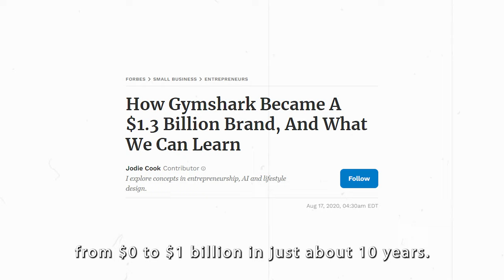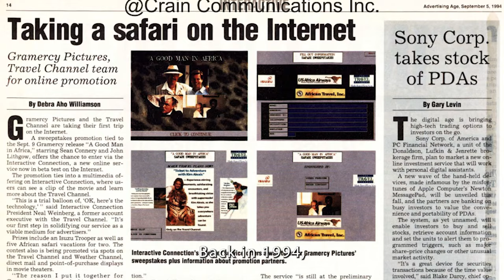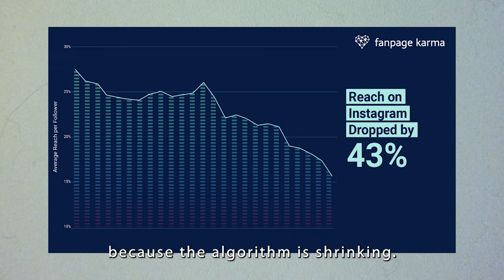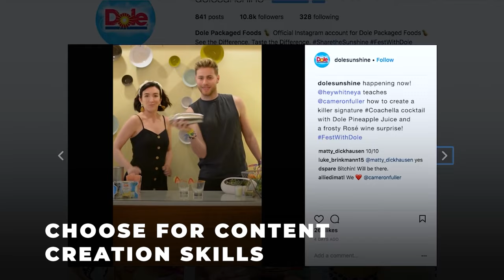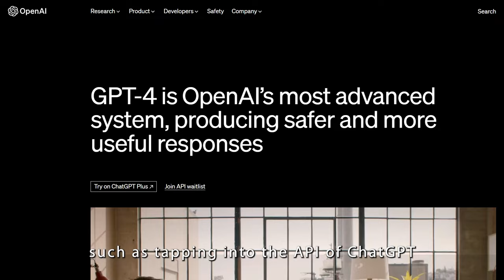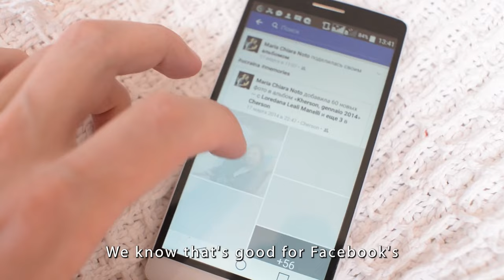What Marketers Are Doing Wrong + A Six-Step Strategy For Your Advertising Success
In this video, you will learn:

-3 significant changes that are happening in marketing today and why we are at an inflection point right now when it comes to content development and advertising

-What are most marketers still getting wrong as it relates to consumer marketing and where billions of dollars are being spent and wasted?

-Two brands are succeeding today in connecting with customers?

-What has happened to Influencer Marketers...why has it lost its effectiveness.

-How do you adapt to the Content Creator Economy so it works for you?

-A Six-Point Plan For Your Marketing Success.

Timecodes:

0:00 - Intro
0:12 - Brands That Are Doing Well
0:40 - What I Am Going to Talk About In This Video
0:59 - Why Should You Listen To Me
1:52 - What’s Not Working In Advertising Anymore (H- Fi Vs. Lo-Fi Ads)
2:36 - The content Creator Economy Is Booming
3:06 - Your Six-Point Plan for Advertising Success
3:33 - Step 1 - Lean Into The Content Creator Economy
4:27 - Step 2 - Work With Skilled Creative Strategists
5:02 - Step 3 - Work With Skilled AI Executives
5:26 - Step 4 - Go BIG With Niches
6:25 - Step 5 - Rely On Paid Media To Drive Results
6:46 - Step 6 - Go Against Facebook’s Best Practices
7:24 - How & Why Socialtyze Can Help You

Subscribe to this channel for Digital & Social Media & Marketing Tips that will allow you to look around corners and predict which advertising trends are coming next to position yourself and your brands for the future.

Gain deep insight into the strategies and tactics that are producing marketing results, and execute better digital and social media campaigns that accelerate brand growth and build your career.

To provide you with insight, I am drawing on over 20 years of digital marketing and social media experience.   I currently lead a social media company by the name of Socialtyze that has helped promote over 250 brands over the last 15 years, including AMEX, Virgin, Intel, Universal Pictures, Mercury Insurance, Kraft, Del Monte, and Dole.  We have also helped mid-sized and emerging brands such as Flying Ember, Hanah Life, Brooklyn Nets, CPK, Ferrari, Clear Eyes, and many others.

Linkedin.com/in/johnbohan
Twitter.com/in/johnbohan
Facebook.com/johnbohan

or at my Socialtyze at

Linkedin.com/in/Socialtyze
Twitter.com/in/Socialtyze
Instagram.com/Socialtyze_
Facebook.com/Socialtyze